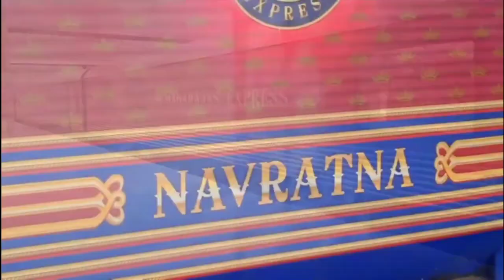MAHARAJA EXPRESS COMPLETE SUPERB VIEW 1K VIEW IN BANARAS RAILWAY STATION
HAIL GODDESS KALI🥰🥰🥰🥰
WELCOME RAIL WITH ART 64🙏🙏

VARANASI CANT RAILWAY STATION IS BUSIEST RAILWAY STATION IN INDIA NR RAILWAY

THEY HAVES A 9 PLATFORMS AND NEW PLATFORM 10 & 11 IS IN CONSTRUCTION

MANY TYPES OF TRAINS IS HAVES VARANASI JN RAILWAY STATION LIKE A

:VANDE BHARAT / MAHAMANA / MAHAKAL :

DUE TO A RENOVATION WORKS OF VARANASI JN YARD SO MANY TYPES OF HIGHRATED TRAINS IS TRANSFERED TO OTHER STATION FOR DECREASING A LOAD OF VARANASI YARD
DURING A RENOVATION WORKS
TRAINS  LIKE A

: SABARMATI / MARUDHAR / GAREEBRATH
: JANATA / SULTANPUR EMU , ETC

FOR A CLEANING AND FILTERING OF THIS CHANNEL , I DELETED MANY COPYRIGHT VIDEOS  OF RAILWAY BUT THESE VIDEOS WAS ALSO A PROUD OF OUR CHANNEL VIDEOS LIKE

:SEALDAH HUMSAFAR / INTERCITY EXPRESS
:BUDDHPURNIMA / RAJDHANI , ETC

SO NOW I UPLOADING THESE OLD VIDEOS BY CHANGING THEIR MUSICS & TERMS

SO I REQUESTING YOU TO BE JOIN WITH OUR CHANNEL RAIL WITH ART 64

AND IF ANY DOUBT SO PLEASE ASK
AND YOUR SUGGESTION IS MOST IMPORTANT FOR ME IN EVERY VIDEOS